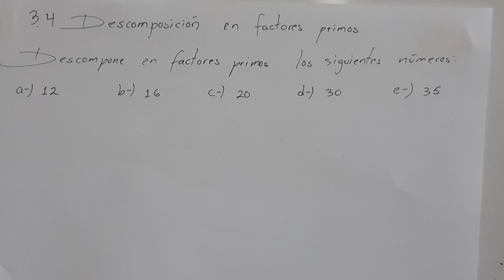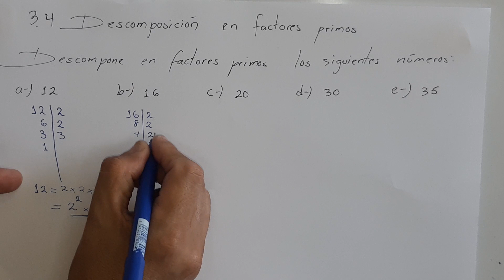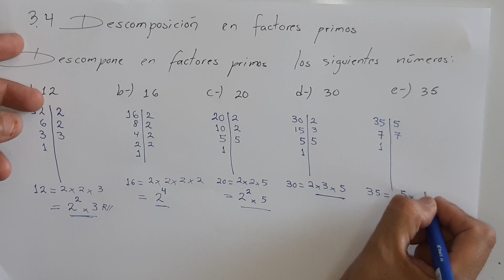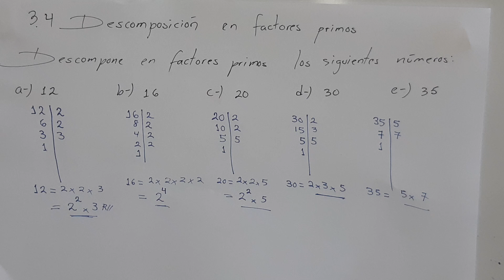3.4 Descomposición en factores primos